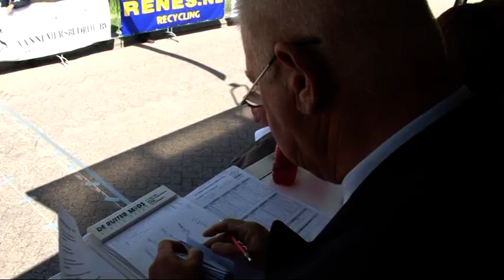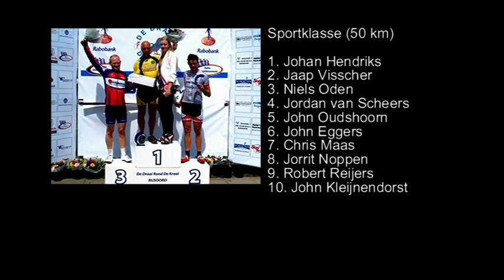Verslag van Draai rond de Kraai 2011 bij RTV-Ridderkerk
Afgelopen zaterdag kon het nieuwe Rijsoordse wielercomité van "De Draai Rond de Kraai" tevreden terug blikken op een goede wielerronde en met een in redelijke getale opgekomen publiek, ondanks dat de weergoden niet helemaal mee wilde werken.